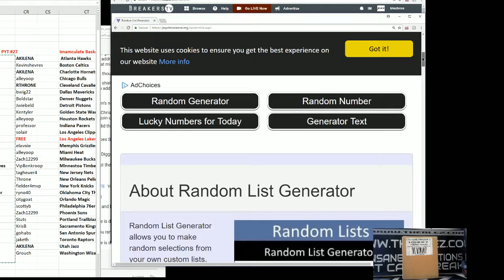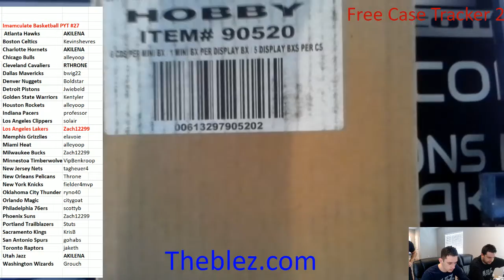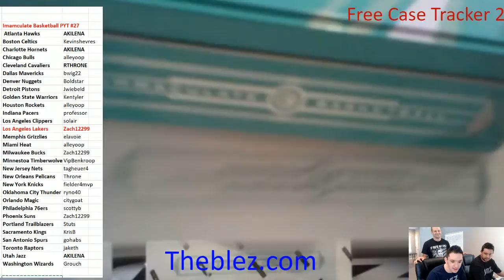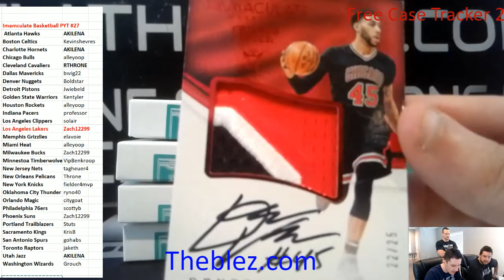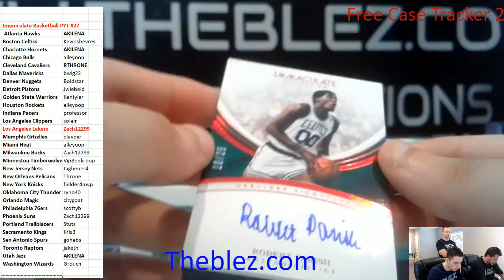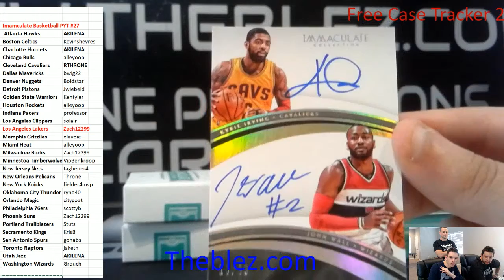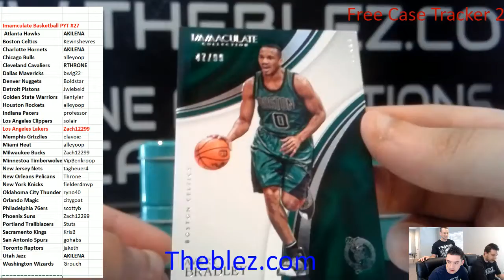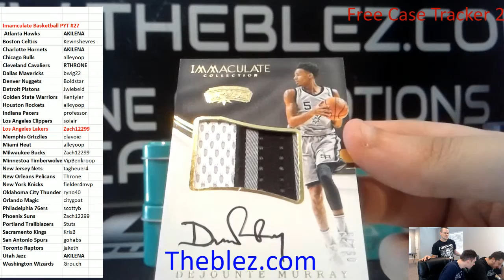2016-17 Panini Immaculate Basketball Case Break PYT #27